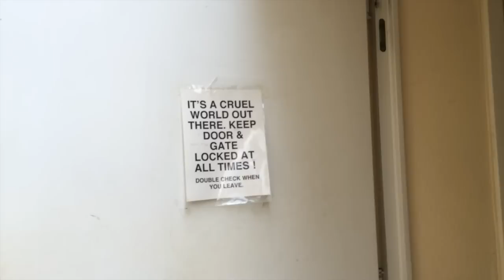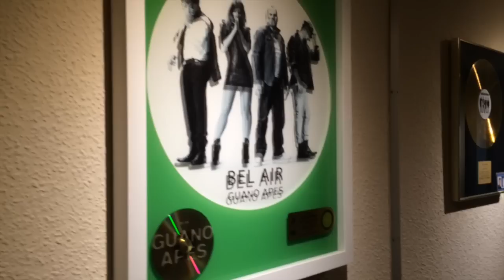Planting Robots Studiotagebuch Part#1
recording our debut CD.
@ Horus Sound Studio Hannover

Keys + Vox: Dirk Hoppe
Guit. + FX: Ingo Hassenstein
Drums + Stuff: Stephan Emig